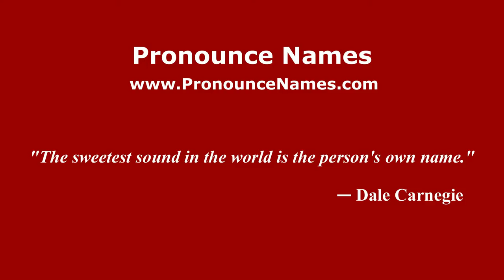How to pronounce Carmela (American English/US) - PronounceNames.com